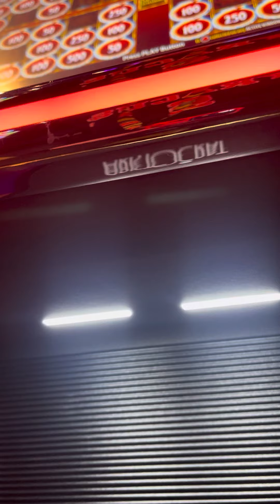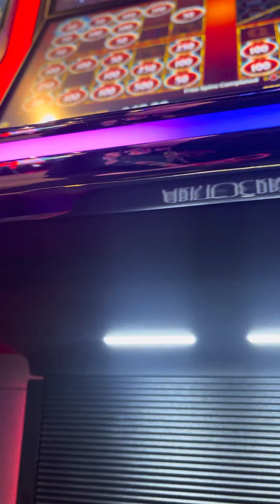Money bag bonus